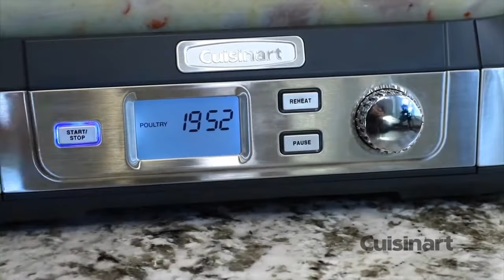Poulet thaï au curry vert Cuiseur-vapeur numérique en verre STM-1000C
Les consommateurs qui recherchent une façon saine de cuisiner aimeront le nouveau cuiseur-vapeur en verre Cook Fresh™ de Cuisinart. Le puissant système de production de vapeur la dirige de haut en bas pour envelopper les aliments et les faire cuire rapidement et uniformément. La casserole de cuisson en verre de 5 litres est suffisamment grande pour contenir des portions familiales de légumes, de poisson, de poulet, de riz et plus encore. Le réservoir d’eau de 1 litre du cuiseur-vapeur s'enlève facilement pour le remplissage. Cuisiner de façon saine est la tendance actuelle la plus dominante et ce nouveau cuiseur-vapeur en verre de Cuisinart permet de le faire rapidement et facilement.